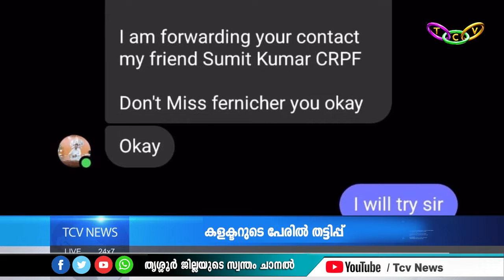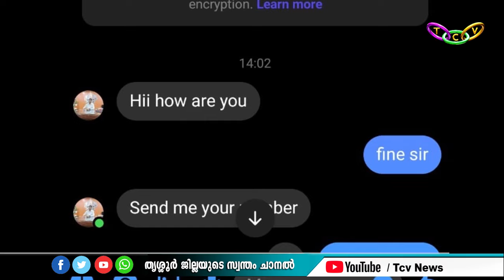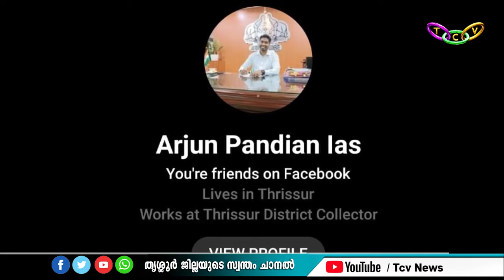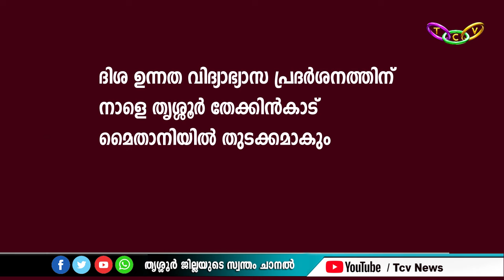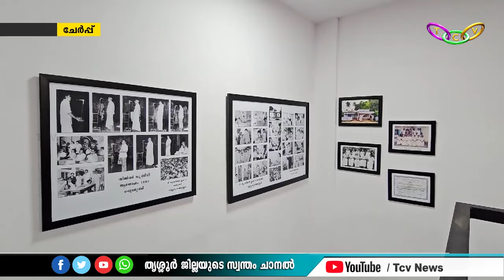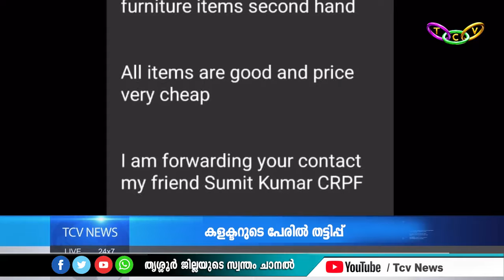TCV News @ 4pm 3.10.2024